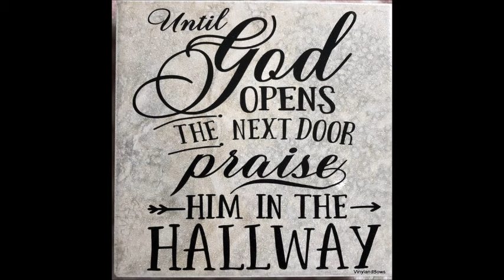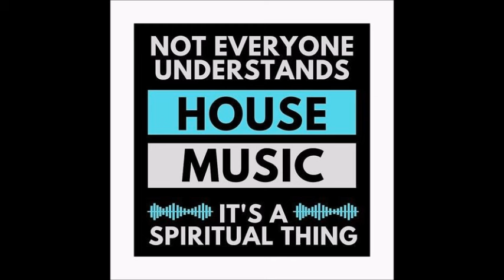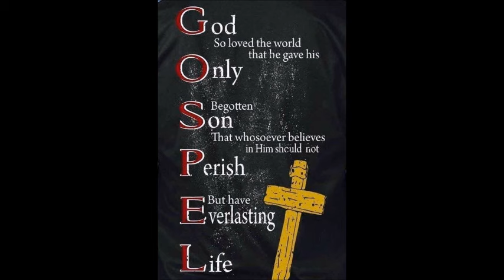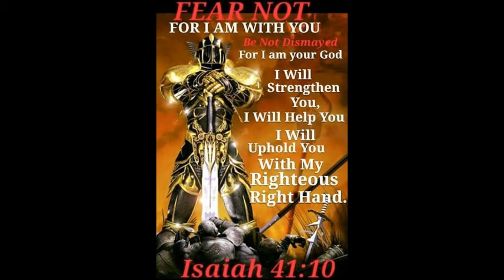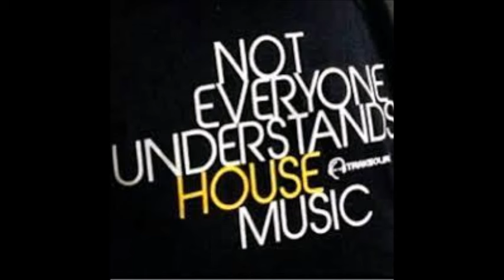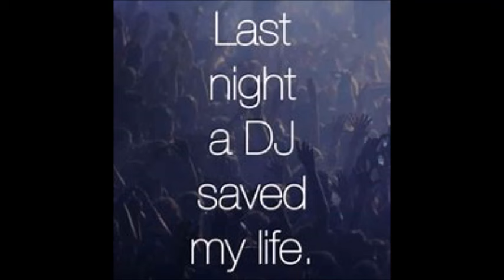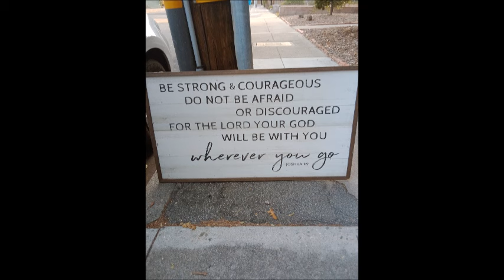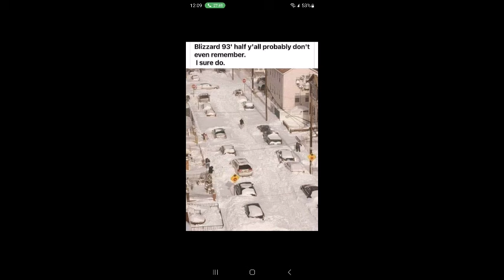Miguelito Neto Tech House Master Mix by DJ Tony Torres 2024